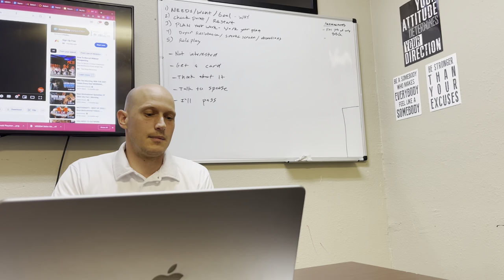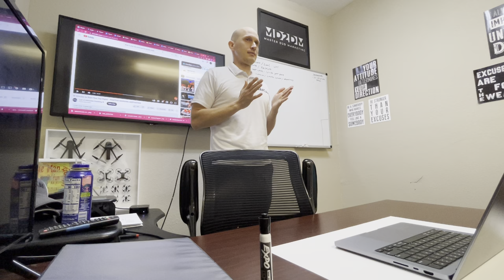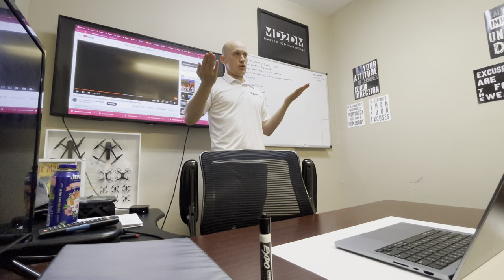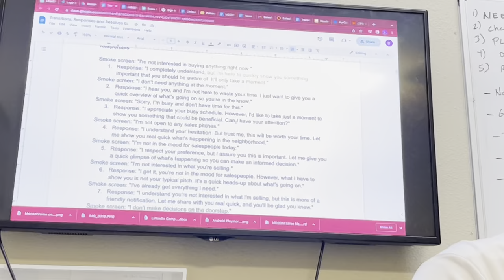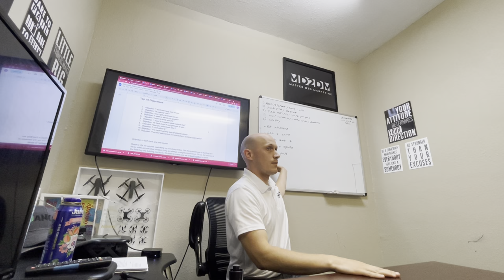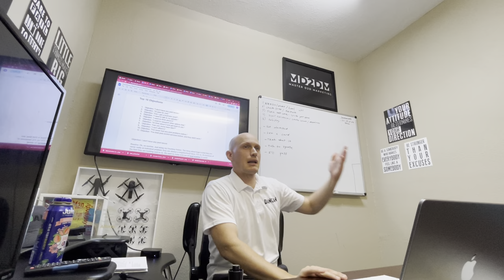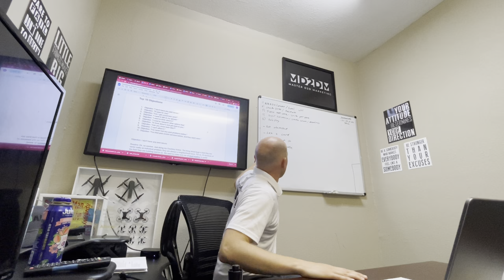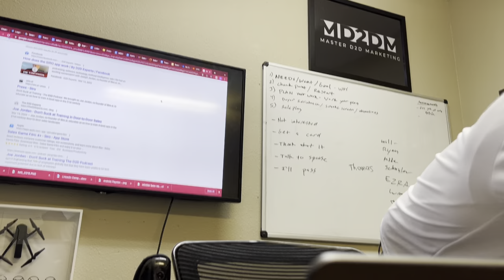Needs/Wants/Goals- D2D Motivation and Sales Meeting- Objections - Not Interested, Business Card etc